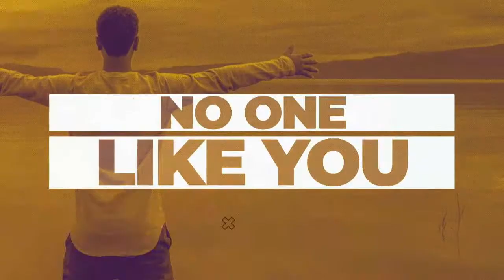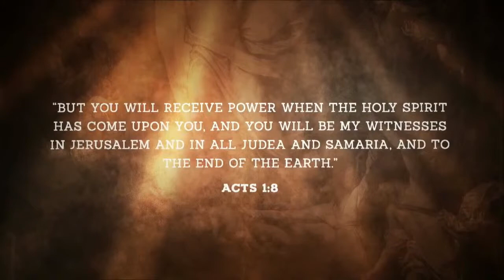FBLex July 31st 10:30 AM Live Stream